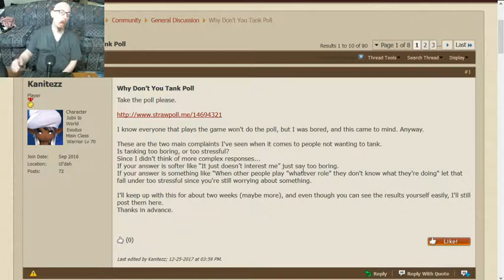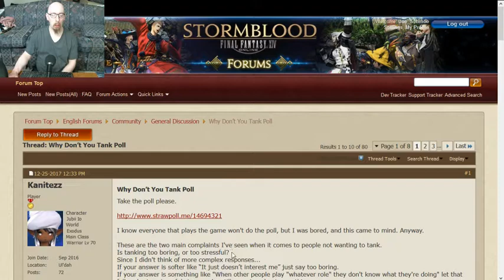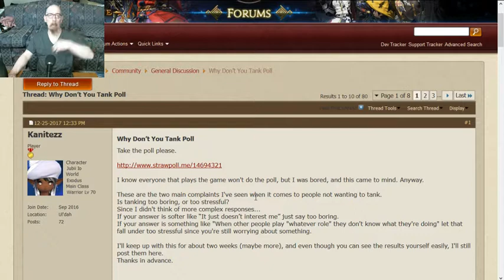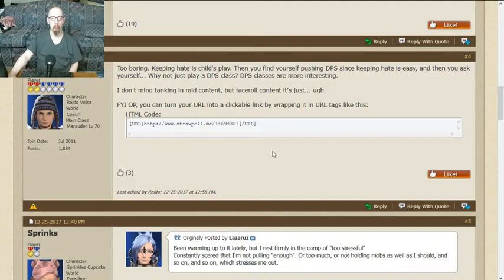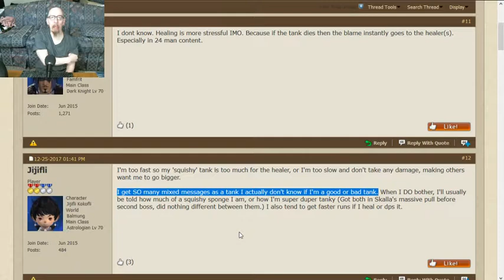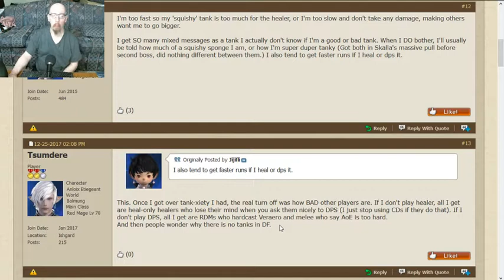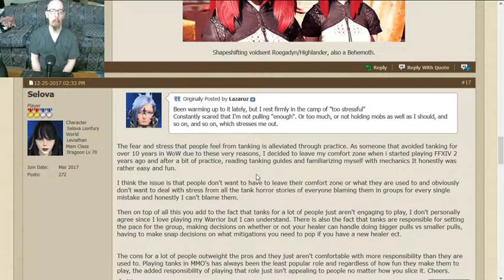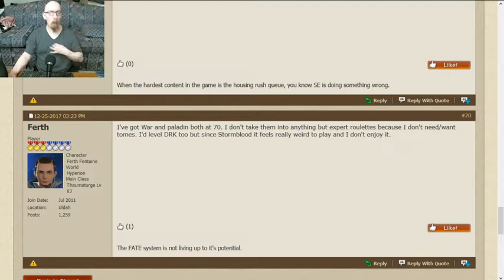Why tanking is on the backburner for me.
Me, like I usually do, giving my thoughts on a thread about why we don't tank.

Not exactly my greatest "performance" (for lack of a better word), but my attempt at typing a reply, came out worse!